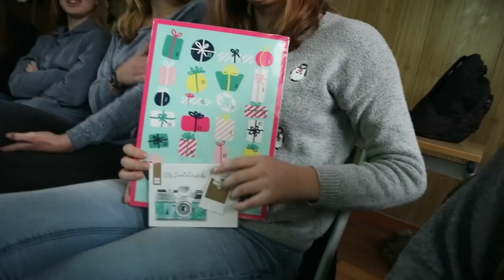KERSTFEEST in de klas | VLOGMAS2017🎄|| LiveLikeFloor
Hoi allemaal! Vlogmas is weer begonnen, en ja hoor, ook dit jaar doe ik weer mee! In deze eerst vlogmas is het kerstfeestje in mijn klas! X Floor

   Onlane
   LiveLikeFloor
   Hoek 76 Unit 306
   2850 Boom
   België